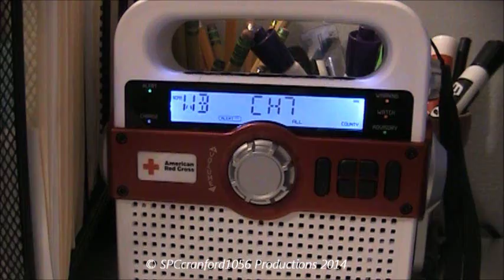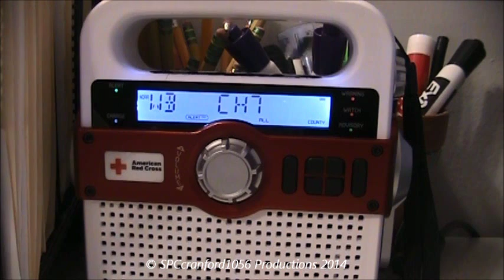What is Winter Weather Prepardness?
Day 1 of Winter Weather Awareness Week. Full Public Information Statement:

..THIS WEEK IS WINTER WEATHER AWARENESS WEEK IN NEW YORK STATE...

THE TOPIC FOR TODAY IS WINTER WEATHER PREPAREDNESS.

LONG TERM SEASONAL OUTLOOKS ARE ISSUED BY THE NWS CLIMATE PREDICTION
CENTER. THE LATEST WINTER OUTLOOK FORECASTS EQUAL CHANCES OF
ABOVE...NEAR NORMAL AND BELOW NORMAL TEMPERATURES. THERE IS A HIGHER
CHANCE OF ABOVE NORMAL PRECIPITATION. THESE FORECASTS ARE BASED
MAINLY ON THE FORECAST OF AN EL NINO DEVELOPING BY DECEMBER. SHORTER
TERM CLIMATE FACTORS THAT ARE DIFFICULT TO PREDICT MORE THAN 1 TO 2
WEEKS IN ADVANCE WILL HAVE GREATER INFLUENCE ON THE WEATHER. THIS
OUTLOOK WILL BE UPDATED IN LATE NOVEMBER.

NATIONAL WEATHER SERVICE FIELD OFFICES ISSUE...

HAZARDOUS WEATHER OUTLOOKS...3 TO 7 DAYS BEFORE THE ONSET OF
HAZARDOUS WEATHER...

WATCHES...USUALLY 24 TO 48 HOURS BEFORE THE ONSET OF HAZARDOUS
WEATHER...

WARNINGS AND ADVISORIES...USUALLY UP TO 24 HOURS BEFORE THE ONSET OF
HAZARDOUS WEATHER.

THERE ARE TWO TYPES OF WINTER WEATHER WATCHES...BLIZZARD AND WINTER
STORM.

THERE ARE FOUR TYPES OF WINTER WEATHER WARNINGS...BLIZZARD...ICE
STORM...WINTER STORM AND WIND CHILL.

THERE ARE THREE TYPES OF WINTER WEATHER ADVISORIES...WINTER
WEATHER...FREEZING RAIN AND WIND CHILL.

WINTER STORMS BRING SNOW...FREEZING RAIN...SLEET...FLOODING AND HIGH
WINDS. BE PREPARED BEFORE A STORM STRIKES. DO YOU HAVE ADEQUATE
SUPPLIES AT HOME...AT WORK AND IN YOUR VEHICLE? DRESS PROPERLY FOR
THE SEASON. DO YOU KNOW WHAT TO DO IF YOU BECOME CAUGHT IN A WINTER
STORM WHETHER YOU ARE OUTSIDE OR INSIDE A VEHICLE...OR INSIDE YOUR
HOME? DOES YOUR FAMILY HAVE A DISASTER PLAN?

FOR MORE DETAILED INFORMATION ON PREPARING FOR WINTER
STORMS...ACCESS NY STATE WINTER PREPAREDNESS SAFETY TIPS AT...

THE NEXT STATEMENT AROUND 6 AM TUESDAY WILL COVER HEAVY SNOW.